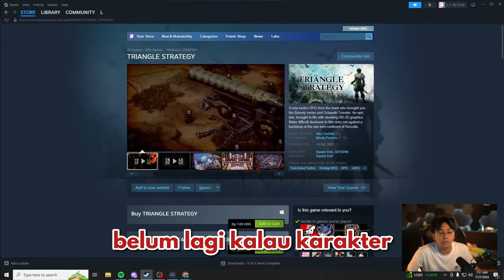ketika bang upi disuguhi game kerajaan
【DOKSLI】
FINAL EPISODE KAH? MELAWAN LUCIFER,DEMI FIEND DAN SATAN! - SHIN MEGAMI TENSEI V

Honorable Mention :

【ALL SOCMED 】
•Facebook Personal Account :